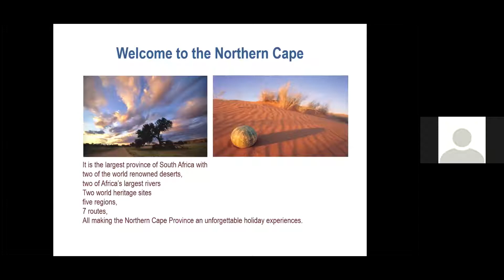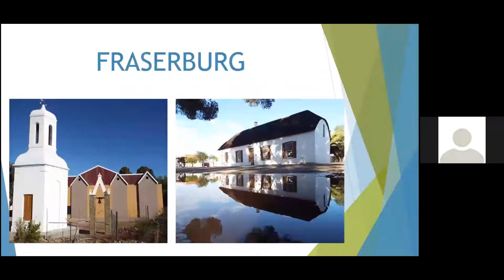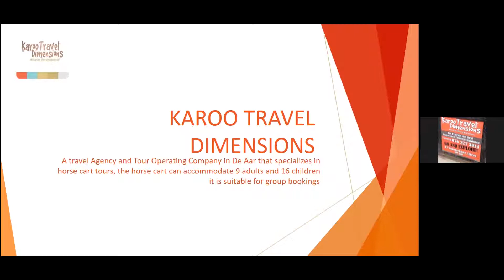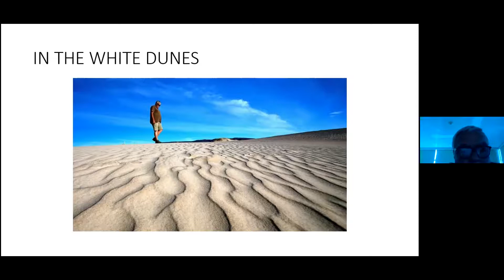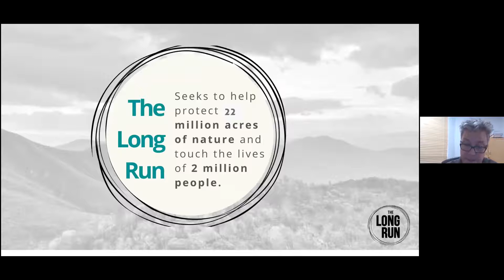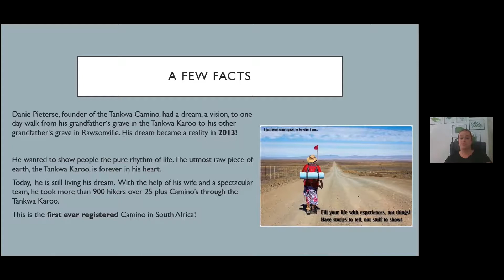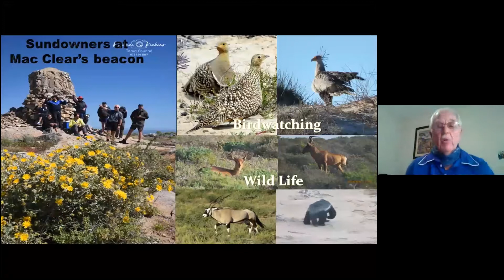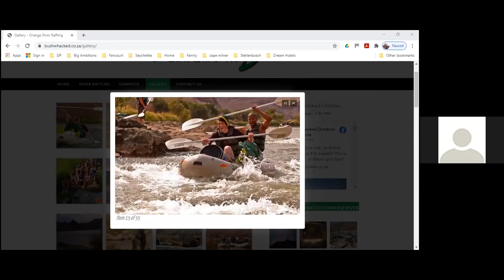Northern Cape Virtual Speed Marketing - 3 March 2021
Experience a little of the wonderful Province of the Nothern Cape, South Africa’s largest, with products from the region showcasing it all – the ocean, the desert, the bush, the quirky towns rich in history and culture and of course the miles and miles of open skies and easy social distancing.